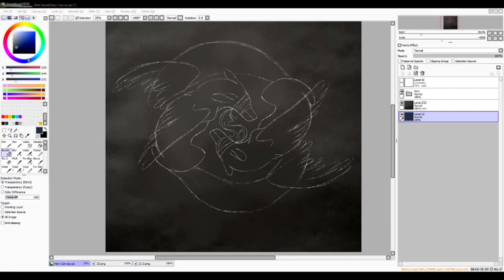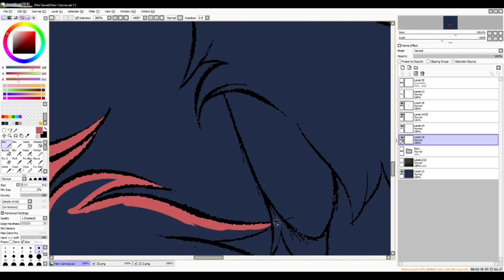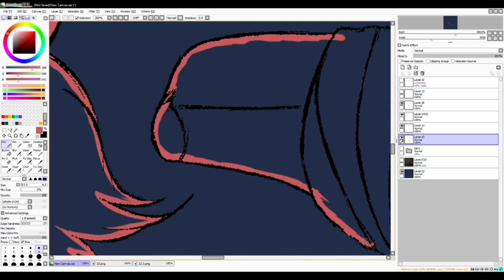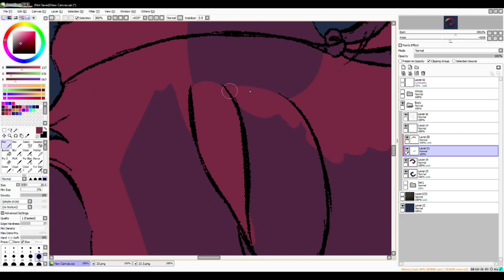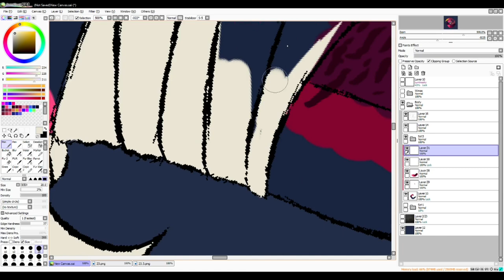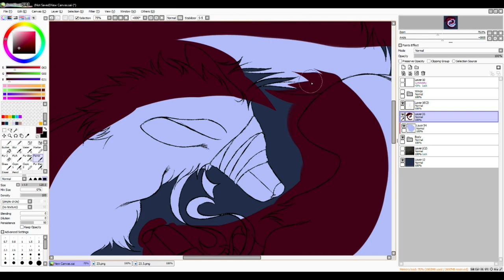The Show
Programs Used :Paint Tool Sai , OBS , and Shotcut Video Editor
Tablet  Used :  HUION H610 Pro V2

I Do Not Claim The Music, I only claim the Art and Characters in the video.